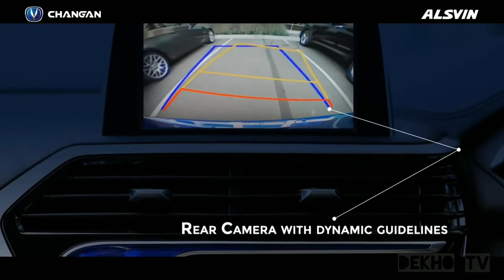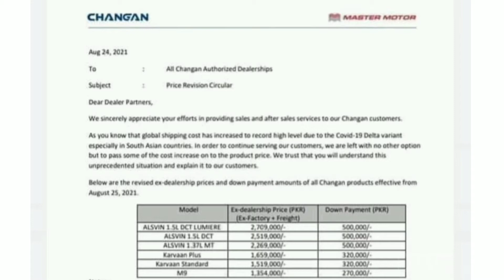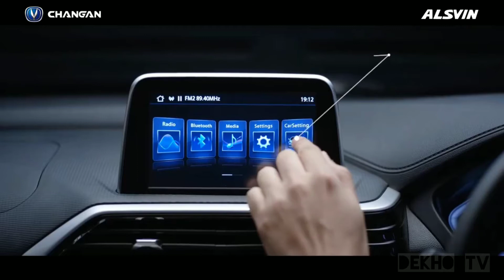Changan has increased its cars prices 2021 | New Pricelist of Changan cars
1)This video has no negative impact on the original works (It would actually be positive for them)
2)This video is also for teaching purposes.